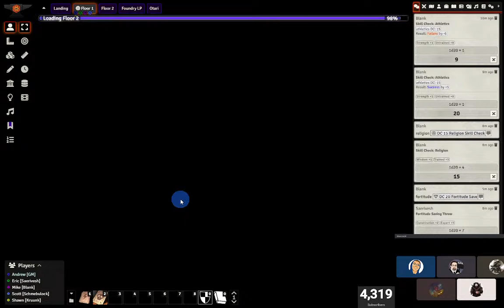Spend That Money!!! | Session 6 | Beginner's Box | Pathfinder 2e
Taking a step back, the Ever Sidequesters decide to exit the tunnels underneath Otari and spend the money and loot they've found below the fishery. Will the spend all day shopping or get back to the problem at hand?. Let's watch and see where our adventurer's go next!

💙 Loving this series? Share it with your PF2e friends and family! 💙

💿 Discord: Leave a comment to get a link to join

📅 Schedule 📅
🩳 Shorts: Daily uploads at 5 PM EST
👹 MvM: Mondays 5:15 PM EST
🗺 TTRPG Campaign: Tuesdays 6 PM EST

0:00:00 Intro & Recap